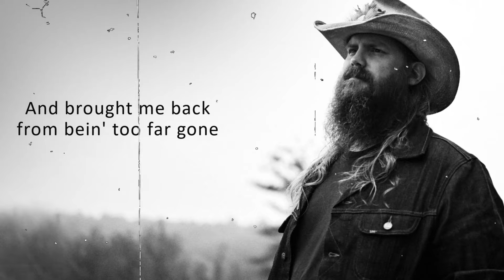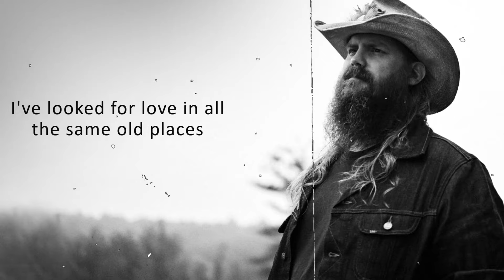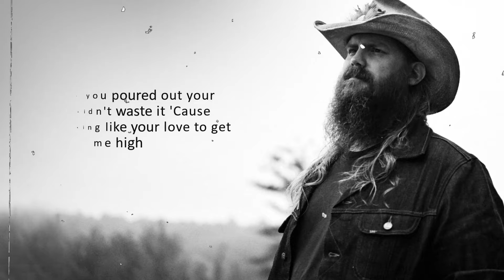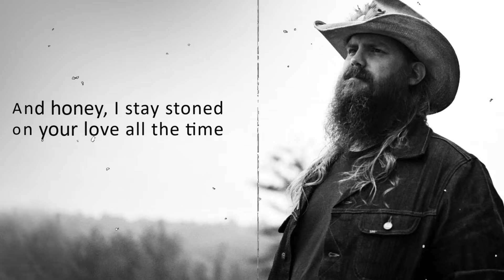Chris Stapleton - Tennessee Whiskey [ Lyrics ]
Tracklist :
Used to spend my night out in a baroom
And brought me back from bein' too far gone
Found the bottom of a bottle's always dry
But when you poured out your heart, I didn't waste it 'Cause there's nothing like your love to get me high
And you're as smooth as Tennessee whiskey
Tennessee whiskey
Tennessee whiskey
You're as smooth as Tennessee whiskey
Tennessee whiskey
Tennessee whiskey